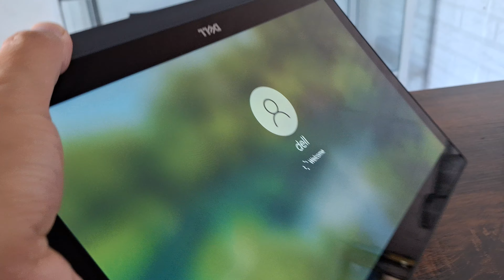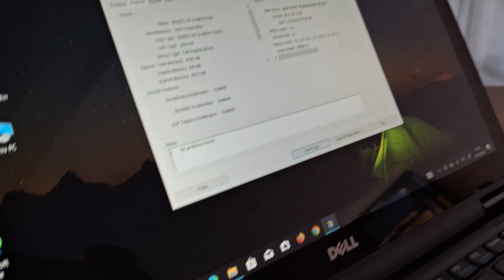Review Laptop Dell Lattitude 5289, core i5 gen 7, 2 in one super ngebut!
Dell Lattitude core i5 gen 7
ram 8gb, ssd 128gb
12.5 inch
ram 8gb
ssd 128gb

info.
Globalindo Komputer Pekanbaru
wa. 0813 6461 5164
fb marketplace
samulak globalindo
samulak riau

toped. Globalindo Komputer Pekanbaru